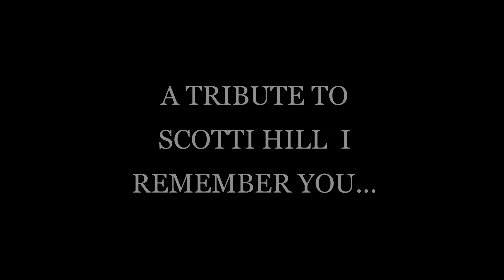I Remember You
A tribute to Scotti Hill guitarist for Skid Row